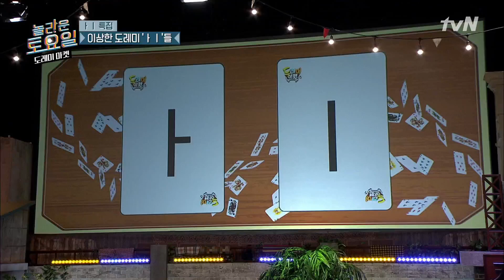이것이 놀토의 'ㅏㅣ'시다! (ft.대감수염)놀라운토요일-도레미마켓 | amazingsaturday EP.136